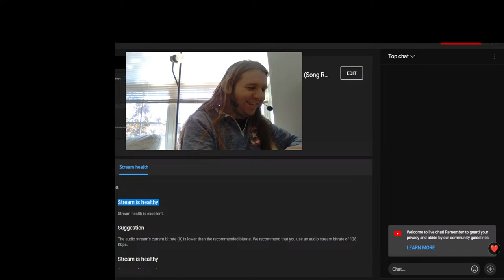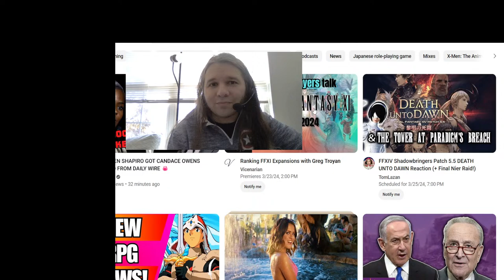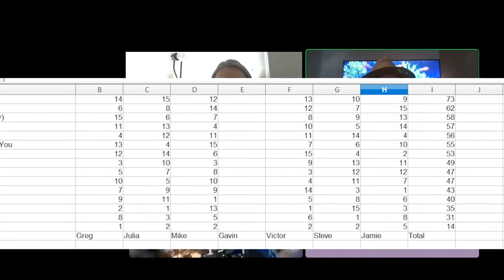Taylor Swift – Taylor Swift aka Self-Titled Debut (Song Ranking Podcast)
Taylor Swift – Taylor Swift (Song Ranking Podcast)

Welcome to the Greg Troyan YouTube channel. Today, the gang from The Lipstick Panel podcast reunites to discuss and rank the songs on Taylor Swift's self-titled debut album.

Timecodes:
0:00 - Chaotic Mess of a Livestream Intro
22:03 - Invisible
31:35 - A Perfectly Good Heart
36:40 - A Place in This World
51:40 - Cold as You
57:56 - I Heart ?
1:02:14 - The Outside
1:06:32 - Tim McGraw
1:15:12 - Tied Together With a Smile
1:20:35 - Our Song
1:32:36 - I'm Only Me When I'm With You
1:37:40  - Picture to Burn
1:50:27 - Teardrops on My Guitar
2:03:48 - Mary's Song (Oh My My My)
2:15:16 - Stay Beautiful
2:23:58 - Should've Said No
2:37:01 - Closing Thoughts

Be Quiet. Shout Loud! on Spotify

Twitter @GregTroyan @Vomithatsteve @BentKneeMusic @The VictasticK @_jamiestarr @BQSL @ladycelery